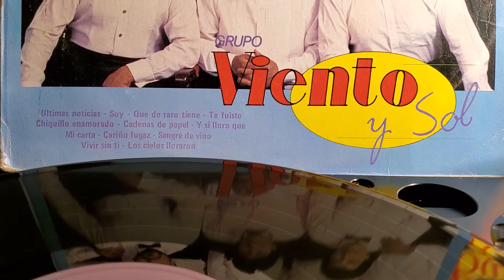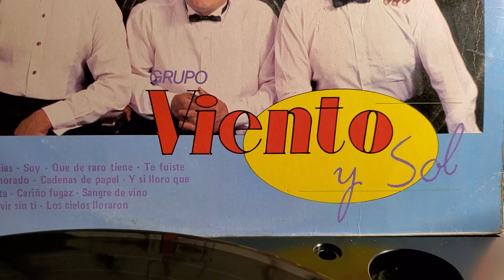GRUPO VIENTO Y SOL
ULTIMAS NOTICIAS...LP